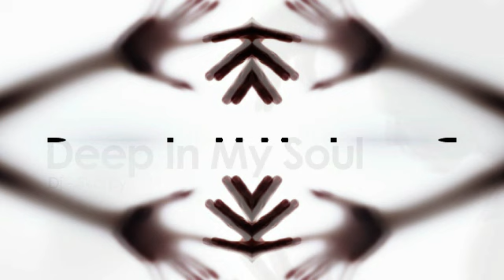DJ Skorpy - Deep In My Soul ( Official Music Video 2011 ) HD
Produced and mixed by DJ Skorpy
August 2011
Label: Skorpy Music 65
2011 DJ  Skorpy
2011 Copyright Control

New on Twitter